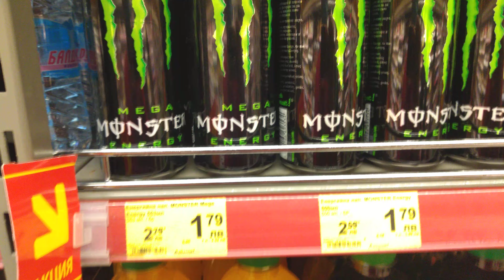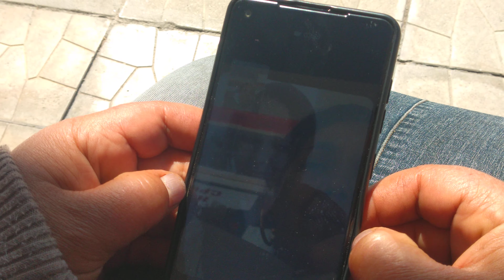Аз бях до магазина wanda